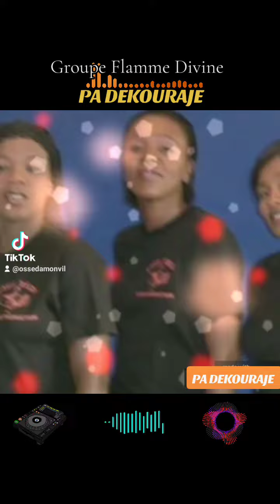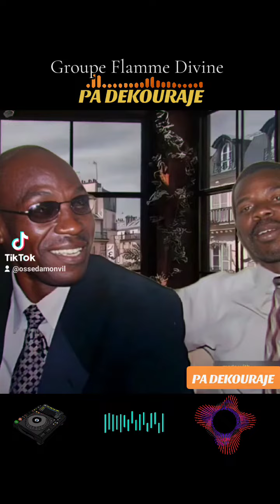PA DEKOURAJE ----- Groupe Flamme Divine 🎹🎹🎶🎹🎶🎼🎼🎼🎵🎵🎵🎤🎧